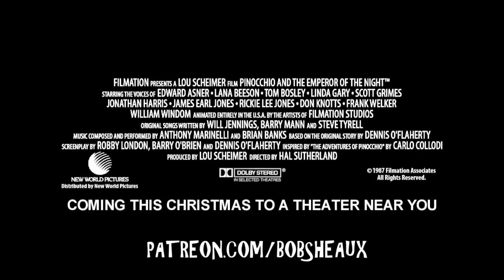TRAILER - Pinocchio and The Emperor of The Night Review - PATRON EXCLUSIVE!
When you wish upon a NIGHTMARE!!!